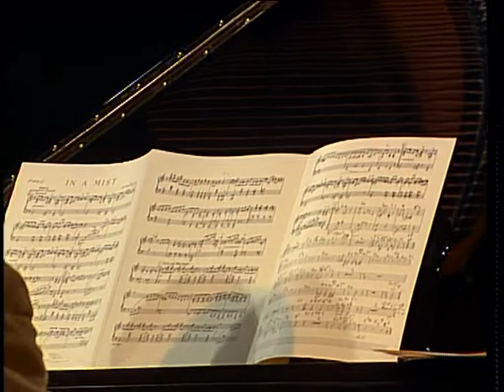"SALUTE TO BIX": SANDKE, BARRETT, PEPLOWSKI, ROBINSON, SHANE, GROSZ, MILLMAN, RATAJCZAK (Bern 1993)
Four or five excerpts from this concert have been posted on YouTube by various people, but I believe this is the first presentation of the complete concert in the best sound and clarity.

FIDGETY FEET / MY PRETTY GIRL (1) / SINGIN' THE BLUES - I'M COMIN' VIRGINIA / CHANGES* / MISSISSIPPI MUD in German* / THERE AIN'T NO SWEET MAN THAT'S WORTH THE SALT OF MY TEARS* / BECAUSE MY BABY DON'T MEAN 'MAYBE' NOW* / IN A MIST (Shane) - CANDLELIGHTS / SORRY / WAIT 'TILL YOU SEE 'MA CHERIE' (Barrett, Shane, Millman) /  RIVERBOAT SHUFFLE / CHINA BOY (Peplowski, Shane, Ratajczak) / I'LL BE A FRIEND ' WITH PLEASURE'* / AT THE JAZZ BAND BALL / Encore: CLARINET MARMALADE // Interview with Marty Grosz //

Note: this band recorded a longer tribute to Bix and his era in Hamburg, Germany, on May 1, 1993, which was issued on CD as "The Bix Beiderbecke Era," Nagel-Heyer (G)CD002 [CD] and as part of (G) CD008, "Jazz at the Musikhalle."